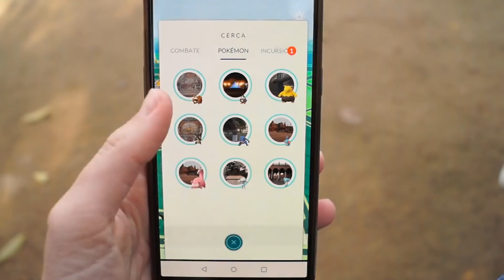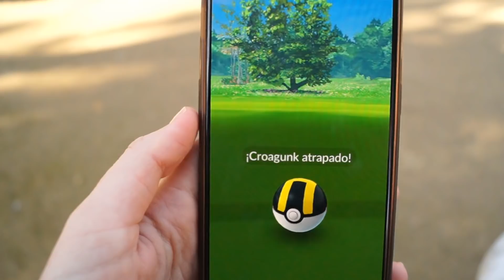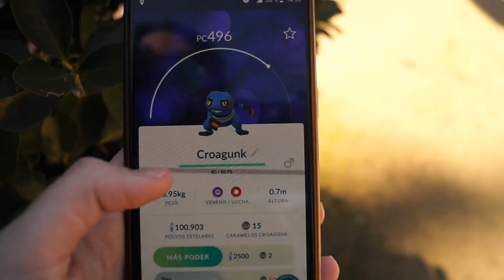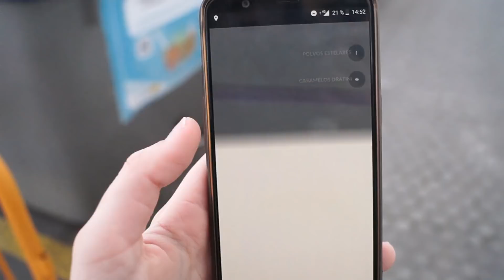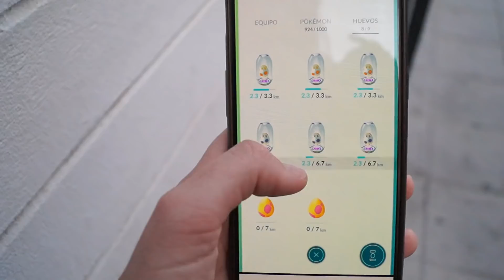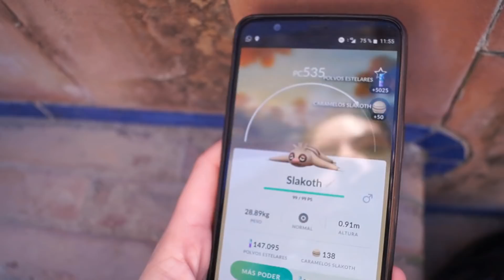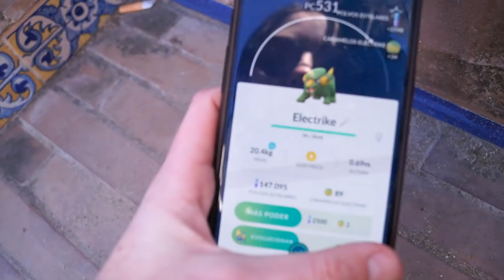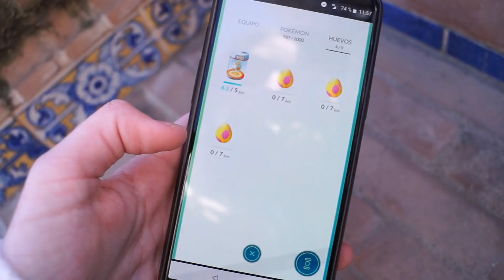CONSIGO SKORUPI en NUEVOS HUEVOS de 10KM en POKEMON GO?? | SoninGame